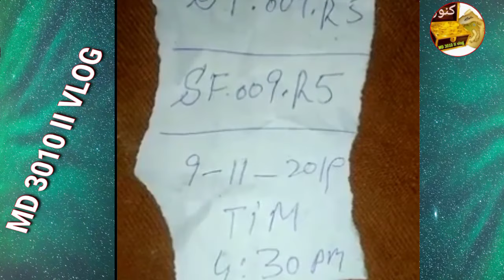شاهد مكان تواجد الزئبق الاحمر في التلفاز القديم وتجربته امام المرئات